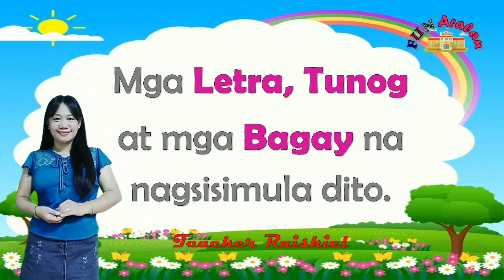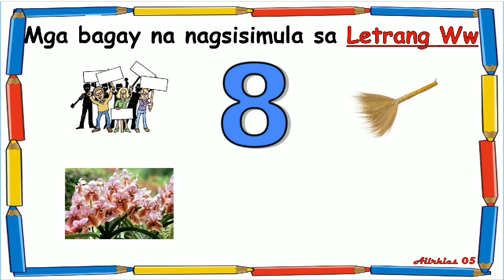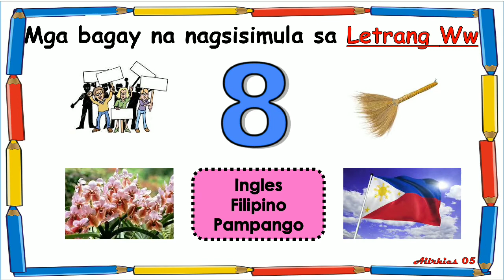Ang Letrang Ww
Mga bagay na nagsisimula sa Letrang Ww